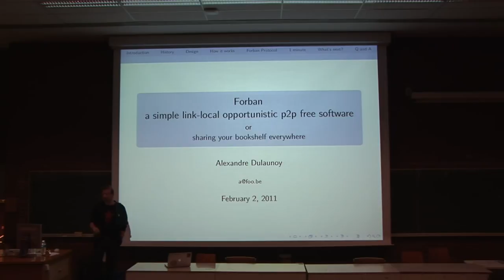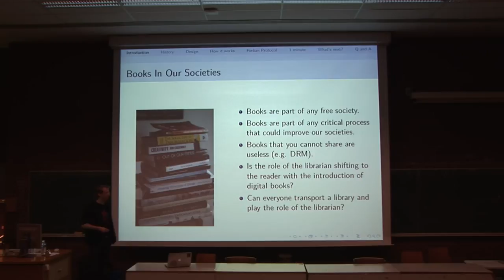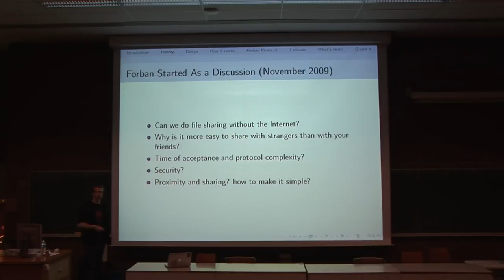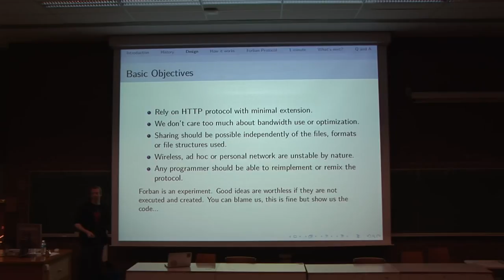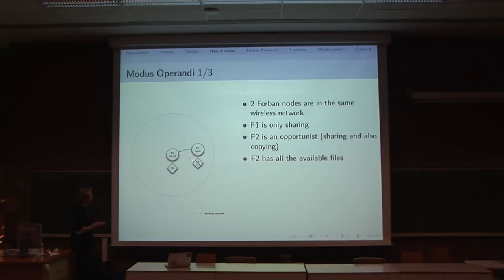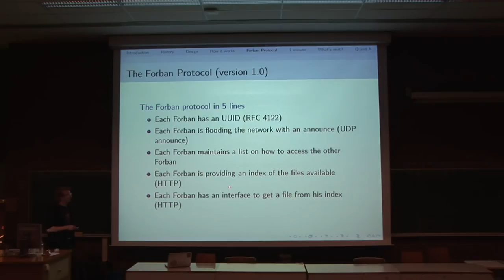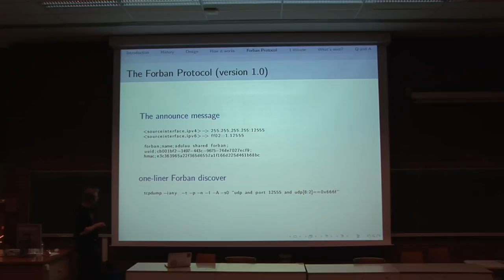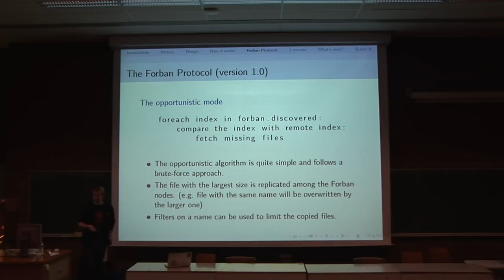FOSDEM 2011 - Forban